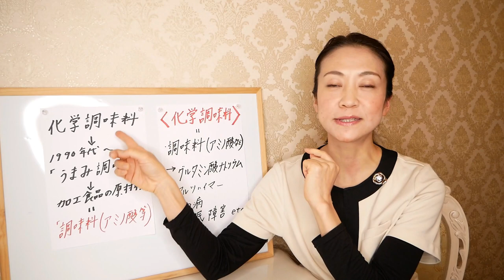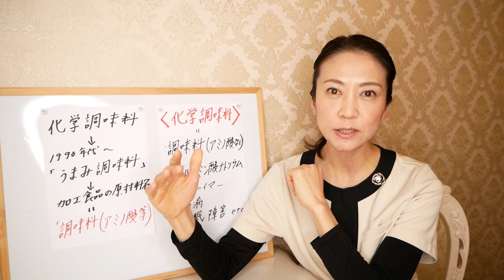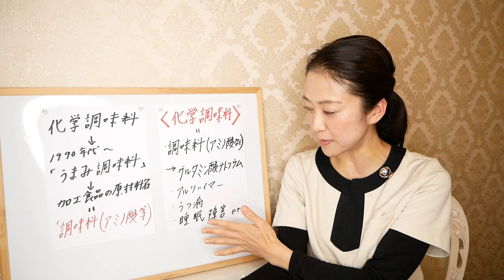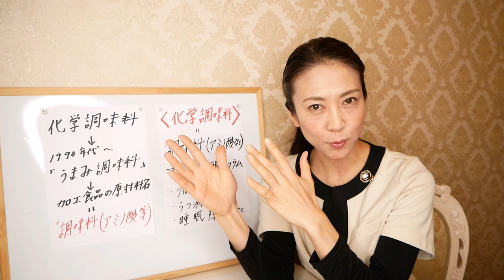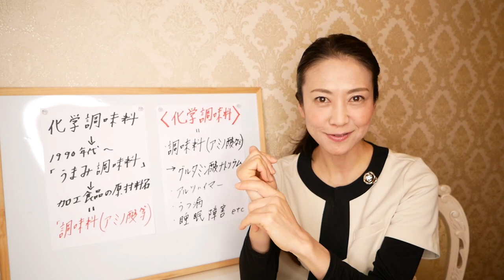【食べて痩せる】「53kg→43kg」と、10kg痩せるためにやめたこと【ダイエット】